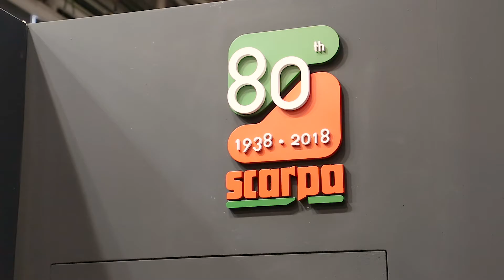Oliunìd @ ISPO 2018 - Ep. 6b: SCARPA Instinct VSR, scarpetta polivalente da prestazione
ISPO Monaco 2018. Jernej Kruder non può fare a meno della sua SCARPA Instinct VSR: dal tallone alla punta, dalla mescola alla giusta dose di morbidezza. Dalle placche allo strapiombo, l'importante è tenersi sempre!